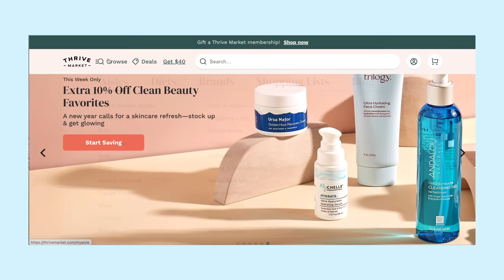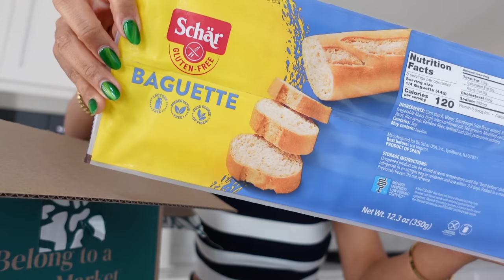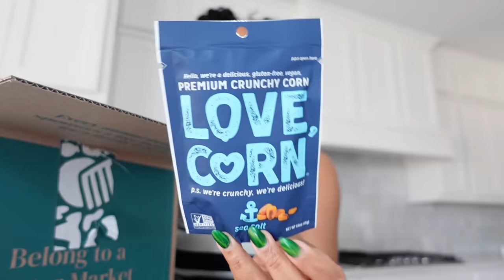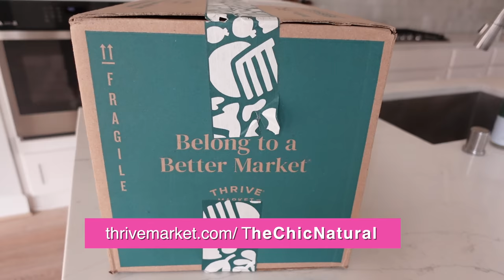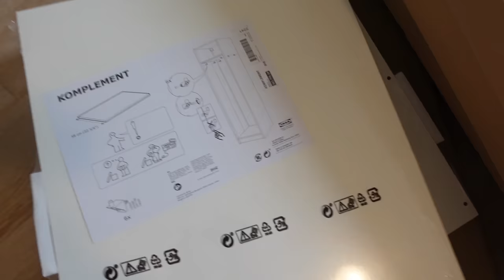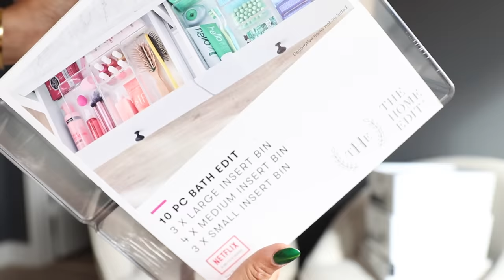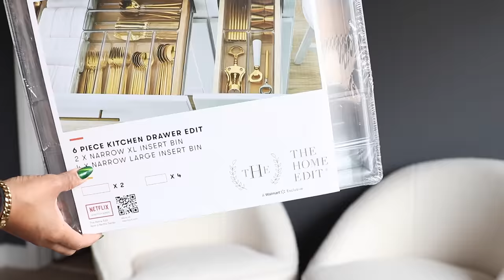I NEED TO ADDRESS THIS + My Closet Is Installed! + A FAILED Mission | vlog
F E A T U R E D